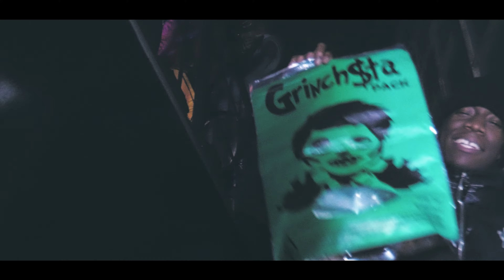Shawny Binladen - Crocodile Dundee ( Dir. @_Jsitez_ )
SB

Directed By Jsitez
Follow Jsitez